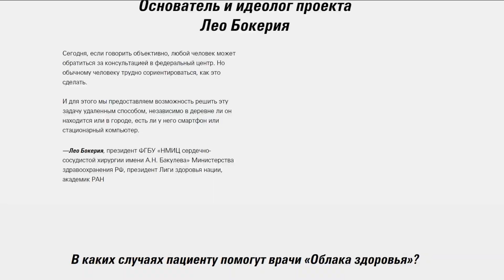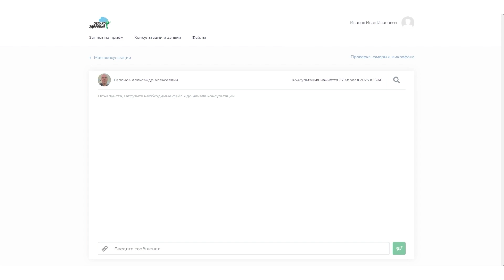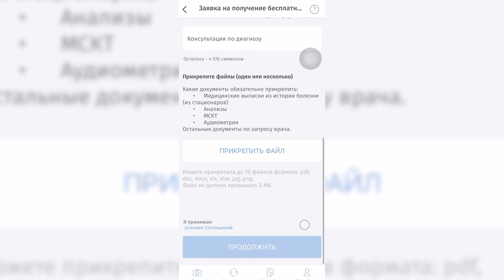Промо ролик «Облако здоровья»